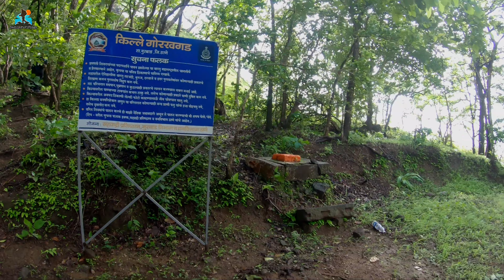गोरखगड किल्ला | Gorakhgad Fort Trek | Drone Shoot | One Of The Most Thrilling Trek In Sahyadri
ठाणे जिल्ह्यातील मुरबाड तालुक्यात गोरक्षगड उर्फ गोरखगड आहे. देहरी या गावाजवळ असलेले मच्छिंद्र सुळका आणि गोरखगड आहेत. २१३५ फूट उंची असलेल्या गोरखगडाची निर्मिती प्रामुख्याने घाटवाटांवर लक्ष ठवण्यासाठी केली गेली होती असे मानले जाते.
या गडावर जाण्यासाठी देहरी या गावातूनच ट्रेकला सुरुवात करावी लागते.
देहरी गावातून ट्रेकला सुरुवात केल्यावर साधारणपणे कातळ पायऱ्यांच्या जवळ पोचायला 2.30 ते 3 तास लागतात. तेथूनच खरा थ्रिल सुरू होतो.
कातळ पायऱ्याचे तीन भाग पडतात पहिला अगदी सोपा दुसरा त्यापेक्षा अवघड आणि तिसरा अजून त्यापेक्षा अवघड पण खतरनाक अनुभव देणारा.